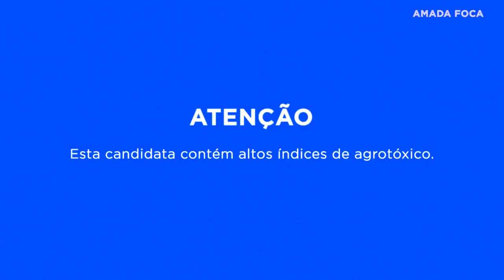Partido Ruralista - "O Agro é Top"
Paródia sobre a bancada ruralista do Congresso Nacional.